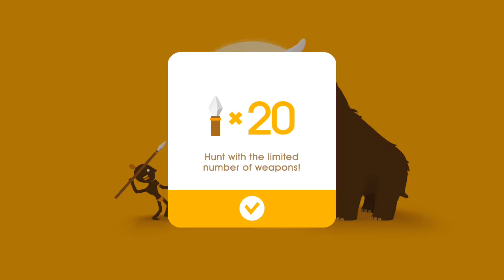Big Hunter: A fun match between the hunter and Mr Mamoth 😆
Tks u so much for watching this video.
 Wish you have a good day, let leave your like and sub for my channel. 🐳🐋🐬🐠🐟